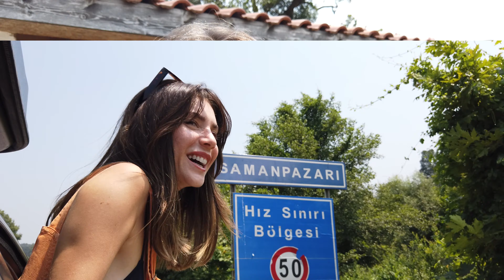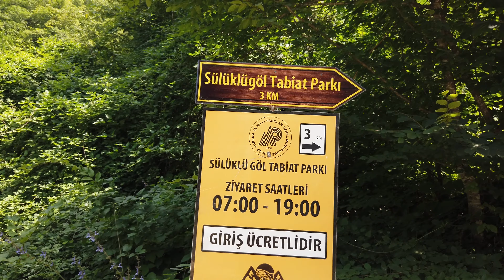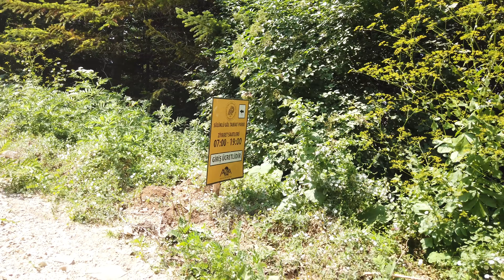Sülüklü Göl'de Doğum Günü Partim I Vlog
Bu haftaki buluşmamızda birlikte Sülüklü Göle gidiyoruz 🥂

Longoz Ormanları Vlog

Dikili Tatil Vlog

►Gittiğimiz Yer;
Sülüklü Göl / Bolu
Tabiat Parkı